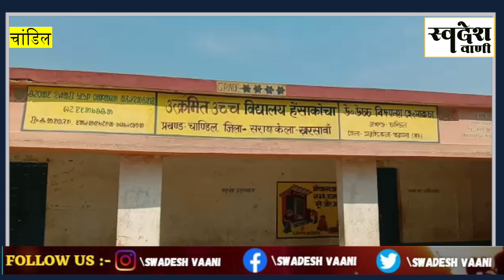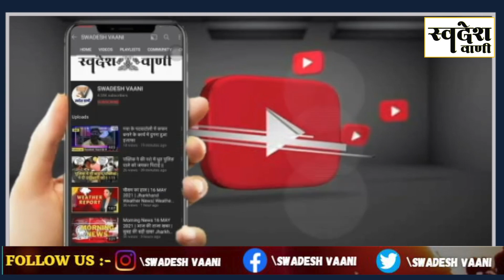Chandil || प्राकृतिक सौन्दर्य की मिशाल है सोना झरना(जलप्रपात) पर्यटन स्थल की उठी माँग